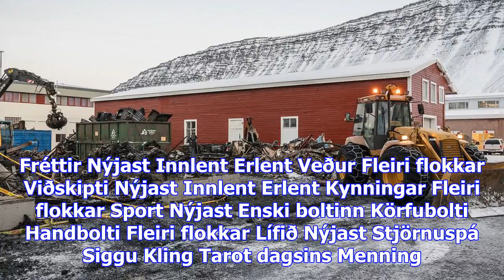Unnu þrekvirki í eldsvoðanum - vísir